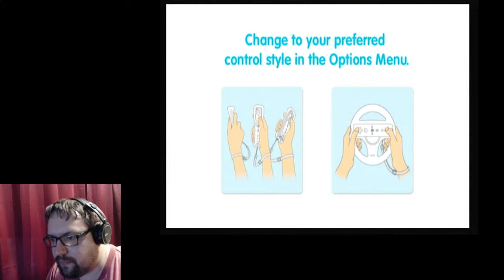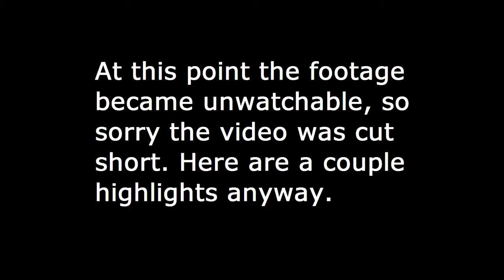GAMING IS STRANGE... ALWAYS... (Snail Mail: Part 1)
This game is very weird. Especially weird...